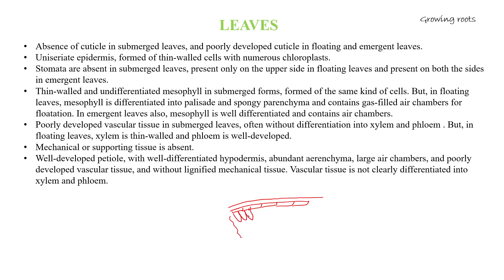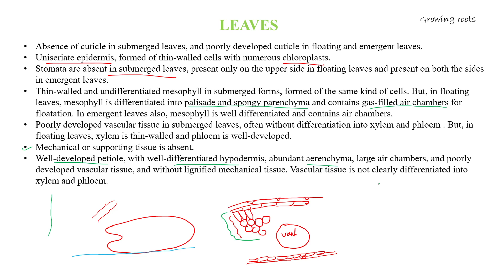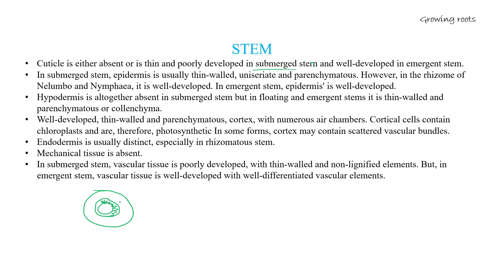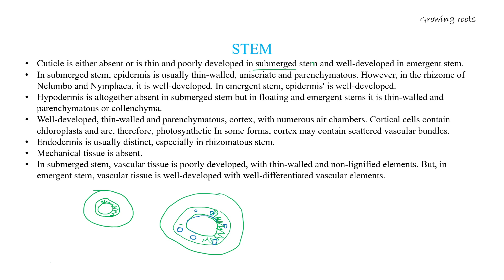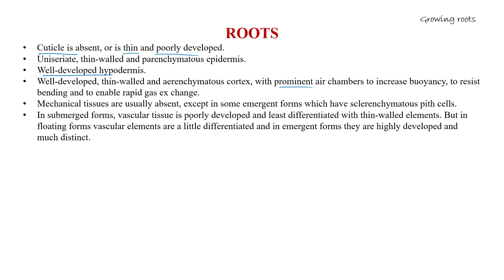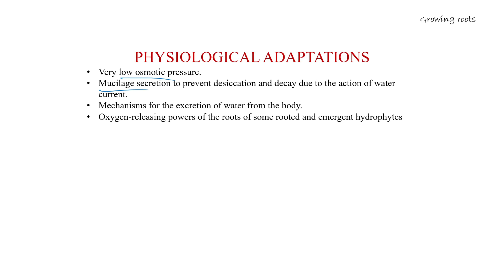Anatomical & Physiological Adaptations Of Hydrophytes | Ecological Adaptations Of Hydrophytes | bot